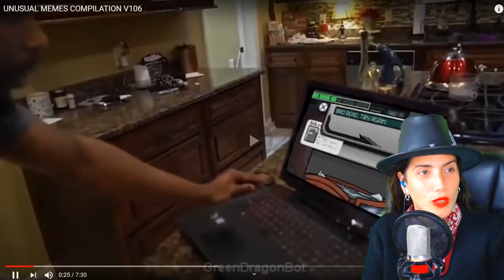si te RIES PIERDES nivel MEMES EXTREMOS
Si Te Ries Pierdes Nivel Memes Extremos, un recopilado de videos de tik tok y memes muy graciosos que te van a hacer reir mucho
Únete a este canal para acceder a sus beneficios:

video de reaccion a videos de humor y comedia